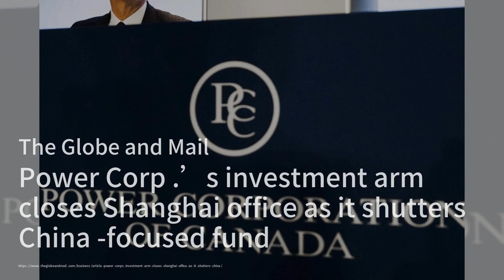JPMorgan Sees IPO Boom: Hong Kong and Mainland China Set for a Turnaround；US, EU Criticise China's M